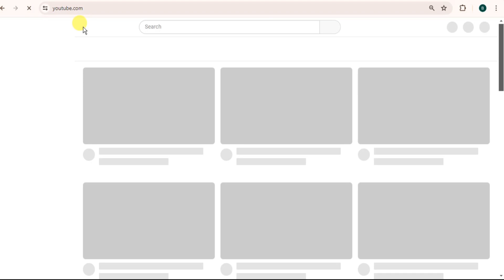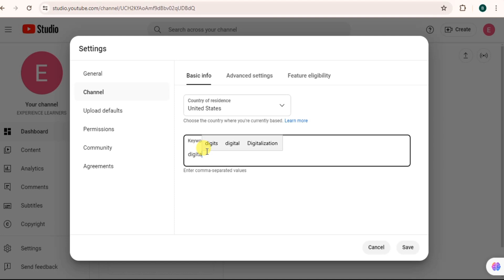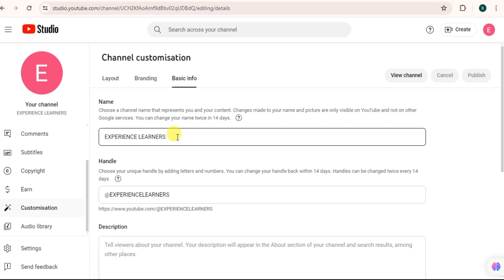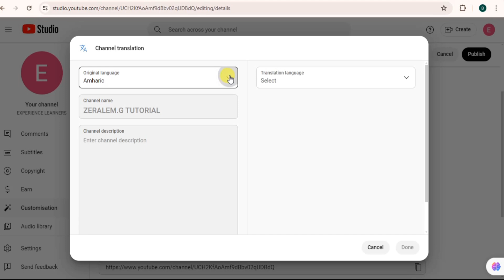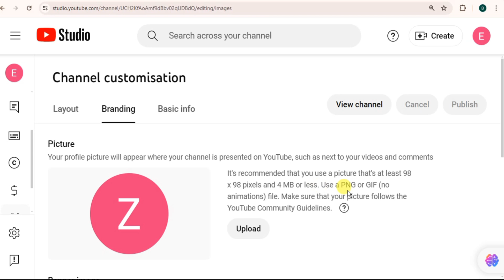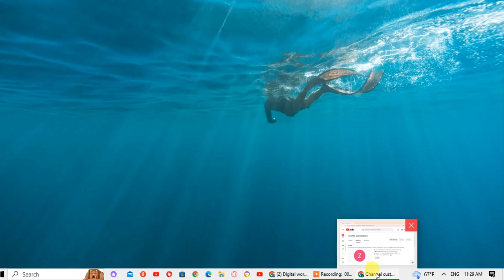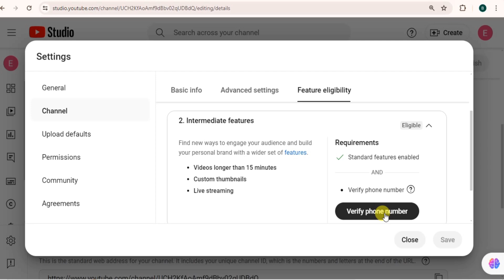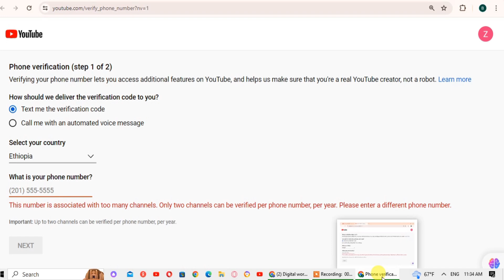How to create youTube Channel step by step 2024ኑ ዩቱብ እንክፈት!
Want to share your voice with the world? Create a YouTube channel today!
This video offers a step-by-step guide on opening your own YouTube channel, perfect for beginners. Follow along and learn how to:

Set up your channel with a catchy name and profile picture
Optimize your channel for search using keywords (like "YouTube channel," "create a channel," "beginner's guide")
Design a visually appealing channel banner
Upload your first video and write engaging descriptions
With these easy-to-follow instructions, you'll be on your way to YouTube stardom in no time!

(Hashtags)